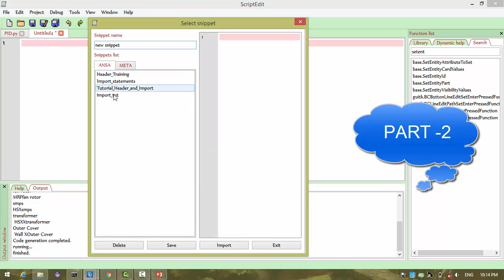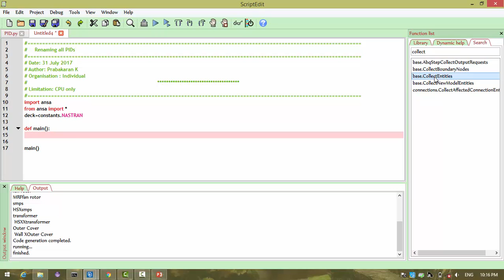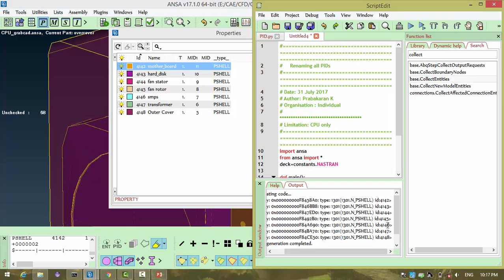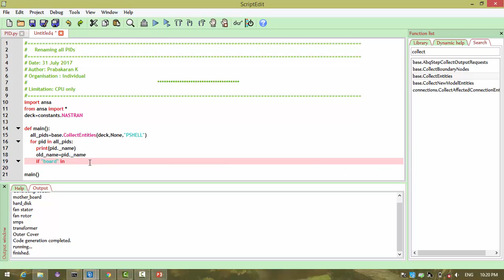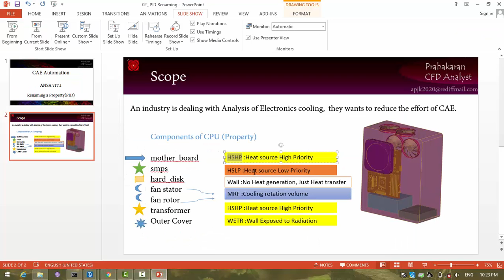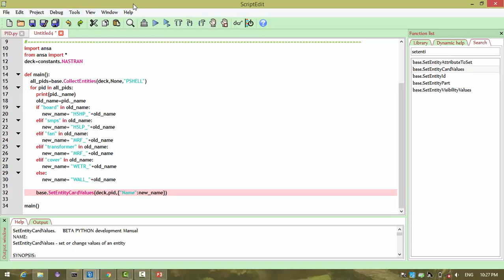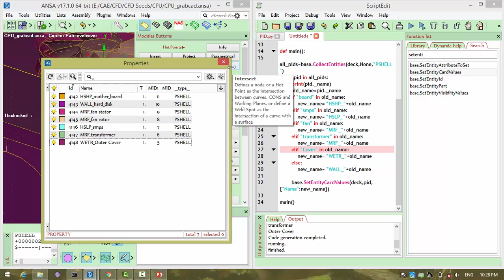ANSA rename pid 2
ANSA : Renaming each PID with respect to Solver setting keyword and post-processing needs.